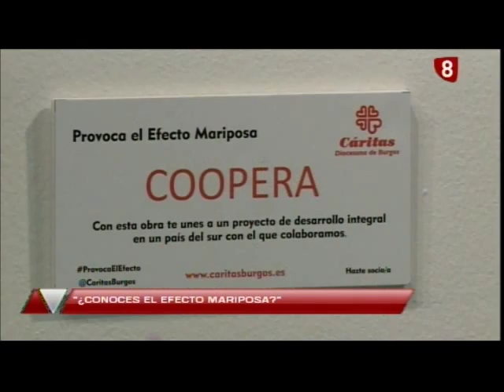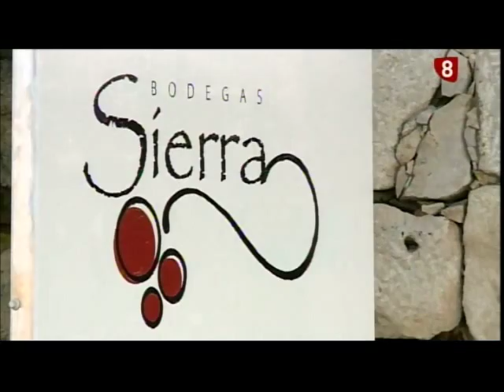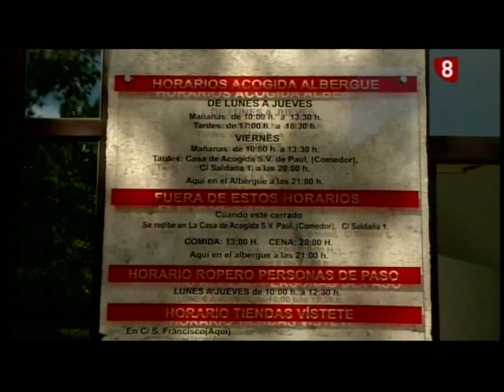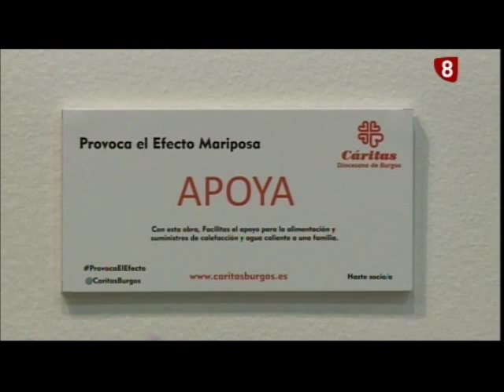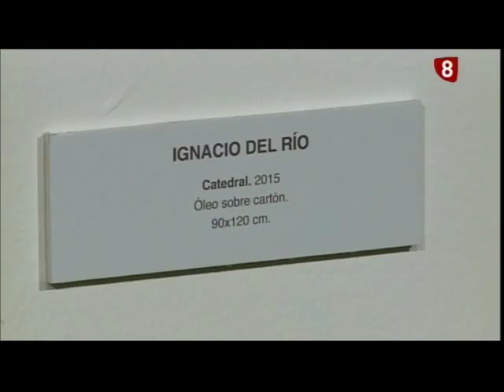Noticias Primera Edición La 8 Burgos 05-10-2015